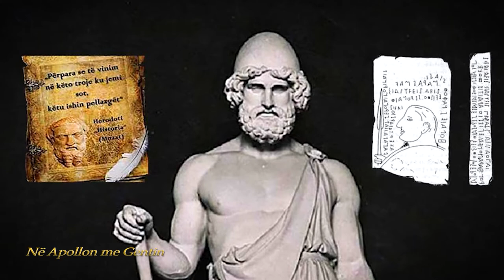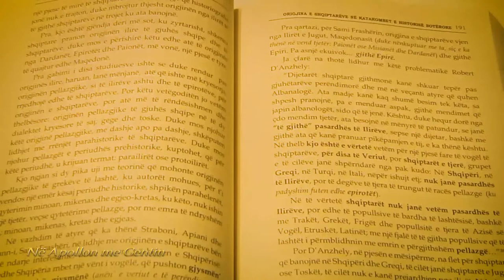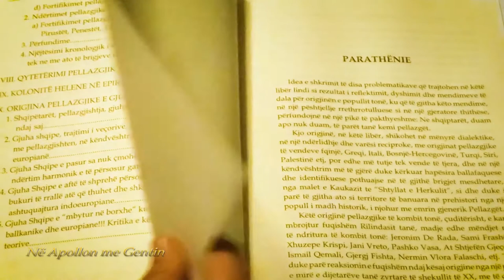1 .Origjina pellazgjike e gjuhës shqipe *fakte. Studiuesi. Besnik Imeri(tekst dhe fakte)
Ky është një përfundim logjik i asaj që kemi thënë që në fillim që kultura dhe qytetërimi pellazg në Mesdhe është një, por në lindje dhe veçanërisht në Egjipt, ai shkëlqeu ndoshta më parë dhe më shumë. Për qytetërimin pararendës egjiptian dhe Thot-in, perëndinë egjiptiane të dijes, kanë folur edhe mëndjet më të ndritura të antikitetit, Sokrati dhe Platoni.
        Sokrati pohon: “...Thot-i kishte shpikur numrat, aritmetikën dhe gjeometrinë...dhe pjesën më të rëndësishme të të gjitha gërmave...”. Ndërsa Platoni futej më në thellësi për Thotin, kur thotë; se Thot-i ishte krijues i shkrimit, madje i gjuhës dhe i të gjitha shkencave...”
        Ekzistenca e shkrimit pellazg ne territoret ku ata banonin në Greqi, Epir, Itali etj, para shkrimit fenikas (kananit) ose grek dhe në një mënyrë më të sofistikuar se ky i fundit, pra në formën hieroglifike ose simbolike me anë të shënjave “Simata”, tregohet mjaft saktë nga Beonley në mitin e Belerofontit kur ai çoi letrën e mbretit të Tirintit, Pretit, tek vjehri i tij në Liki, Iobati.
        Por shkrimi pellazg verifikohet edhe me Linearin A dhe Linearin B të gjetur në Kretë, si dhe me Stelën e Lemnosit. Për këtë të fundit Nermin Vlora Falaschi pohon se shkrimi i kësaj stele është në gjuhën pellazge, dhe, për të vërtetëuar këtë, ajo ka bërë një përpjekje serioze për deshifrimin e tij nëpërmjet gjuhës
“Kështu, pra, sipas dëshmivet të prera të të vjetërve, po ata popuj pellazgjikë, që banuan në vendet kryesisht greke, banuan shumë herët dhe shumë para luftës trojane edhe në të gjithë Italinë, si dhe në Siqeli, ku flitej e njëjta gjuhë pellazgjike, shumë përpara dukjes së grekërve edhe në vendet e tanishme greke, si dhe në Azi të Vogël, sikurse në Itali e në Siqeli, dhe shtoj edhe në gadishullin Iberik e në Afrikën e Veriut, si dhe në Francën Meridionale dhe në shumë vende të tjera...Dhe popujt pellazgjikë që banonin në gadishullin Iberik, në Francë, në Itali dhe në krahinat greke, e në sa e sa vende të tjera, ishin që prej fillimit ishin kaq të shumtë në numër, saqë s’është nevoja të imagjinojmë, siç bëjnë Dionisi (Halikarnasi) e të tjerë, vetëm një popull pellazgjik, i cili banoi në fillim në Peloponez dhe u çvendos pastaj vazhdimisht në vende të ndryshme, duke bërë kështu paprerë një jetë endacake... qytetërimi i të gjithë vendeve të lartëpërmendura u detyrohet pellazgëve, të cilët banuan në to me mijëvjeçarë... Me këtë mënyrë, pra, pellazgët, përbënin një botë të tërë pellazgjike dhe bota greke (helenët), e formuar dhe e zhvilluar në kohë shumë të mëvonshme, përbën në të vërtetë një shkëputje dhe specializim, një veçanti dhe fazë të asaj bote origjinale të madhe dhe të ndritur…”
 Informohu dhe ruaj të pastër vlerën dhe kulturën e lashtë Ilirike